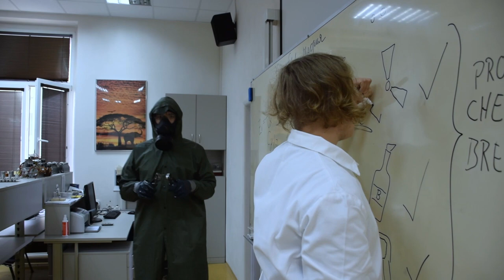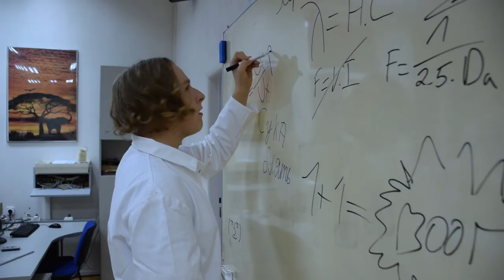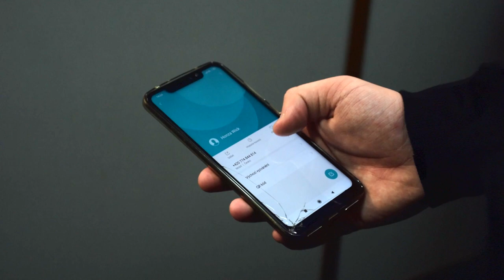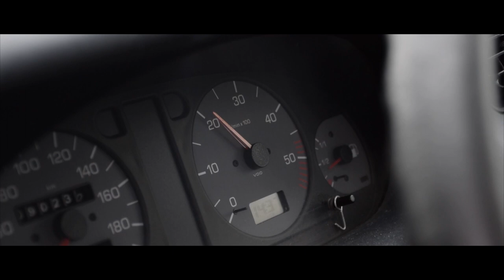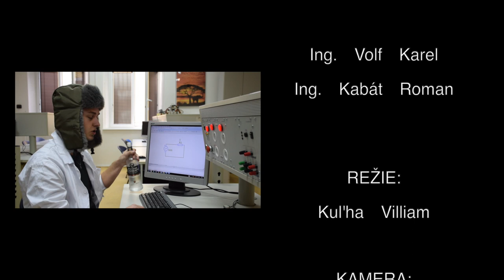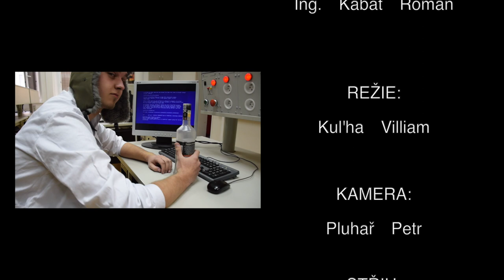Maturitní video - 4.EP 2020, SPŠ a VOŠ Příbram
Přinášíme parodie na filmy Chernobyl, Vejška, John Wick a Rychle a zběsile v podání maturantů z 4.EP, Střední Průmyslové školy a vyšší odborné v Příbrami.

        Brettl Michal
        Čermoch Jakub
        Černý David
        Drašnar Daniel
        Dušek Michal
        Fajtl Matěj
        Gažo Ivo
        Helešic Jan
        Hůlka Alexandr
        Ježek Stanislav
        Kolín Jindřich
        Kostka Vilém
        Krameš Adam
        Kuľha Viliam
        Liška Filip
        Mácha Matouš
        Moutelík Adam
        Nekolný Pavel
        Páv Jan
        Pelantová Natálie
        Pluhař Petr
        Průša Filip
        Ptáček Jakub
        Svoboda Matěj
        Sýkora Tomáš
        Ševčík Petr
        Šťastný Martin

Kamera: Pluhař Petr
Střih: Pluhař Petr, Kul'ha Villiam